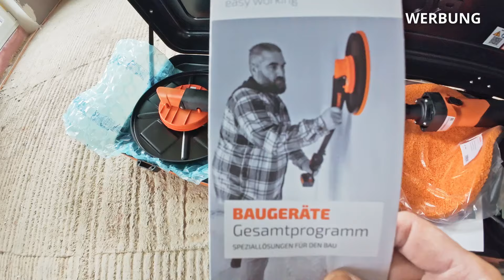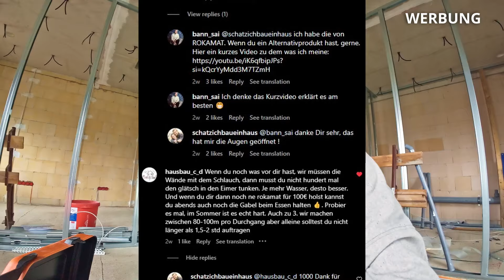Die Revolution beim Verputzen – kinderleicht zum perfekten Finish !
Hätte ich diese Maschine nur von Anfang an gehabt, wäre das Verputzen meines Hauses so viel einfacher gewesen! Mit dem Wissen von heute hätte ich mir das Spachteln bei 500 m² komplett sparen können – eine Menge Zeit und Mühe, die ich anders nutzen könnte.

Dank ROKAMAT durfte ich die PFM5 ausprobieren, eine Maschine, die normalerweise den Profis vorbehalten ist. Mit dieser Maschine konnte ich beim Verputzen ein Finish erreichen, das ich vorher nie für möglich gehalten hätte. Eine wahre Revolution beim Verputzen!

Dieses Video zeigt, wie ich die PFM5 verwende, um ein perfektes Ergebnis zu erzielen. Von den ersten Momenten an, in denen ich sie getestet habe, war ich erstaunt darüber, wie gleichmäßig und sauber der Putz wird. Ihr seht, wie die verschiedenen Schwämme funktionieren und wie ich meine Techniken perfektioniere.

Die ROKAMAT PFM5 ist wirklich jeden Cent wert, wenn man ein ganzes Haus verputzen will – und dabei noch Zeit und Material spart. Ich bin stolz darauf, für diese Marke Werbung machen zu dürfen, weil die Maschine mich wirklich überzeugt hat. Schaut euch an, wie es mir gelingt, das perfekte Finish zu erzielen und warum ich mir wünsche, ich hätte diese Maschine von Anfang an gehabt!

00:00 - Start
00:37 - Unboxing
01:47 - Auf geht's !
03:14 - Erster Einsatz der Wundermaschine !
07:14 - Stufenbereich
08:14 - Langsam habe ich den Bogen raus ...
09:13 - Schwammwechsel zu superfein
12:20 - unfassbares Resultat !
12:51 - 3. Durchgang - atemberaubend !